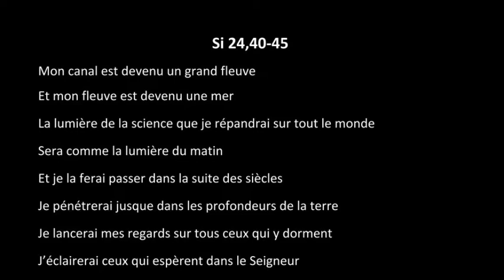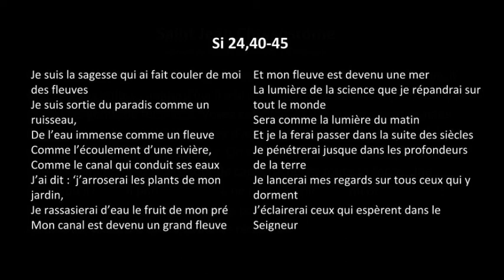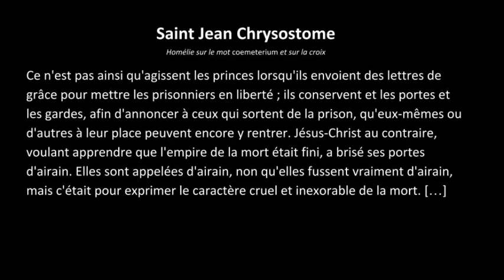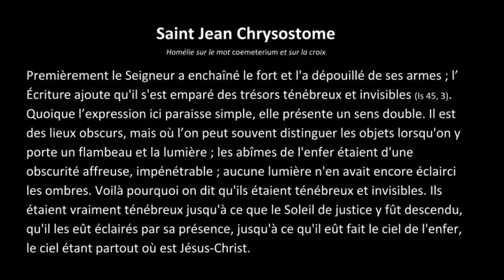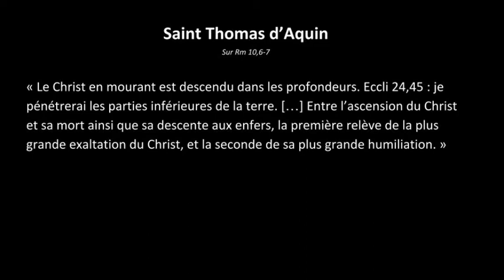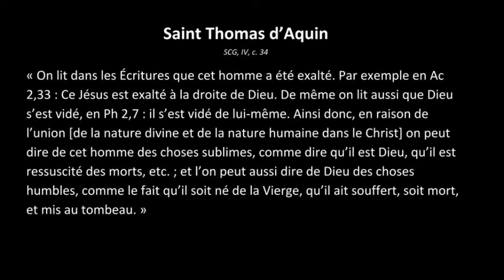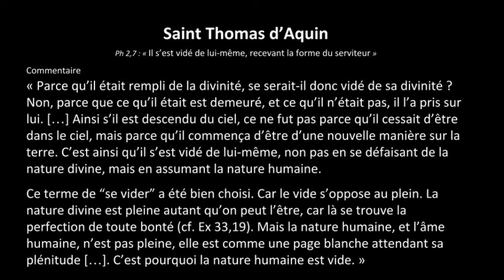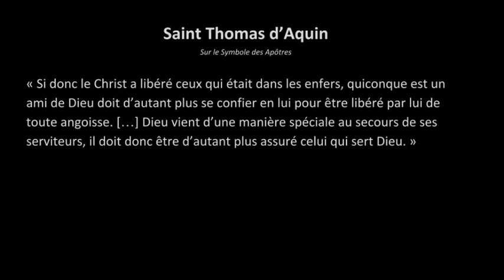Sonnerie pour espérer : le diaire des Jacobins du 11 avril 2020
Aujourd’hui : L’espérance depuis les profondeurs